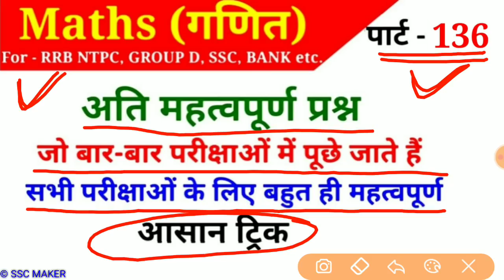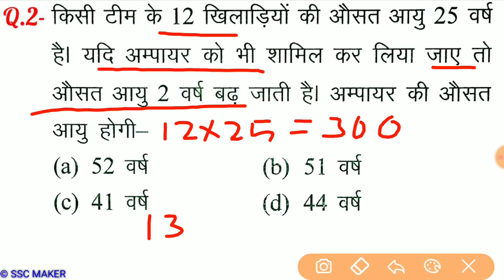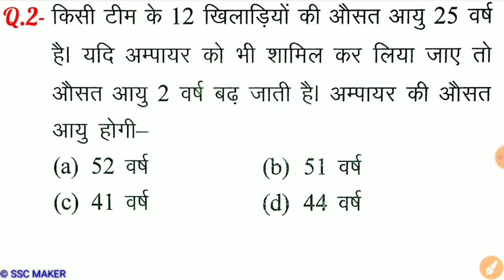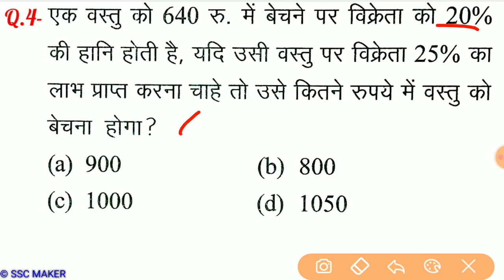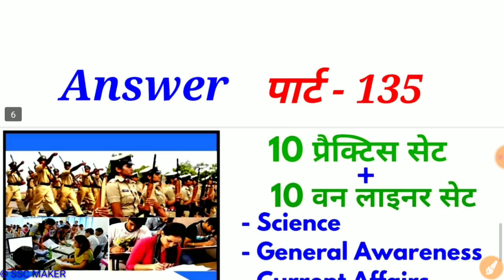Maths (गणित) Part - 136//For-RAILWAY NTPC, GROUP D, SSC CGL, CHSL, MTS, BANK & all exams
2nd Channel (Exam Finisher) पर Maths (गणित) बेसिक से और Chapter Wise पढ़ने के लिए निचे दिये गये लिंक पर क्लिक करें ⬇️⬇️⬇️